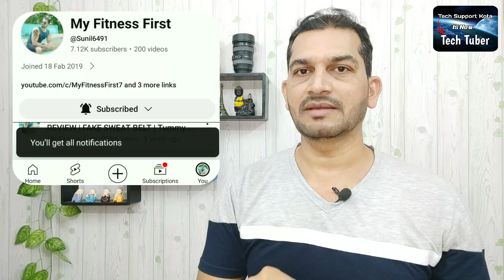Adivasi Hair oil honest review | Adivasi Neelambari Herbal Hair Oil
Hairbless Tablet

कर्नाटक के जंगलो में आदिवासियो द्वारा 💯% 108 आयुर्वेदिक जड़ी-बूटियाँ से तैयार किया जाता ADIVASI HERBAL HAIR OIL जो बालों के लिए बहुत हो फायदेमंद है

Tiger block k yadathore post H D kote taluk Mysore district Karnataka pin code number 571114 Gururaj

adivasi hair oil use